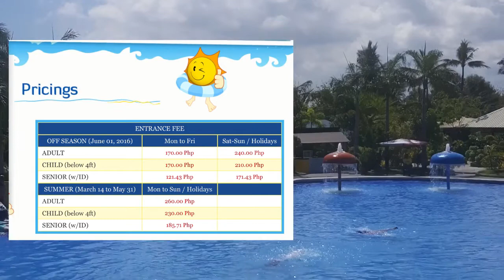WATER CAMP RESORT AT KAWIT, CAVITE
Probably the best resort you can stay in the province of Cavite where you can find a variety of swimming pool for kids of all ages and kids at heart. Perfect for family and barkada bonding and company activities.

Visit Water Camp Resort at Kawit, Cavite Philippines!